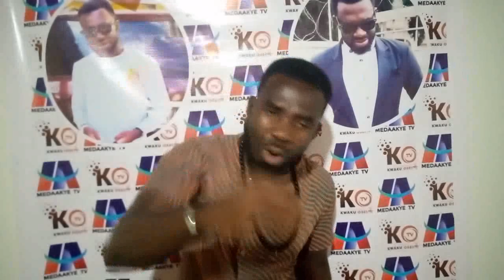TRANSFER NEWS: HEARTS OF OAK HIJACK KOTOKO TARGET KONADU...EIII KOTOKO NEXT 5 MATCHES IS DIFFICULT..